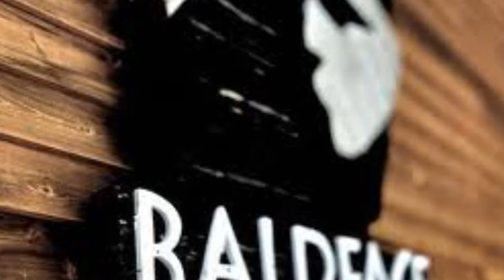BALDFACE 2013 SHORT